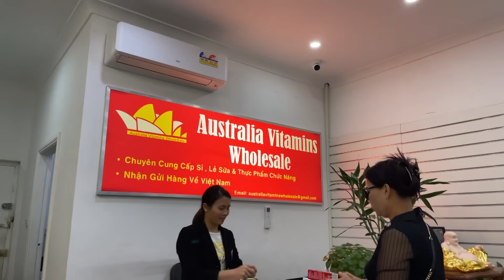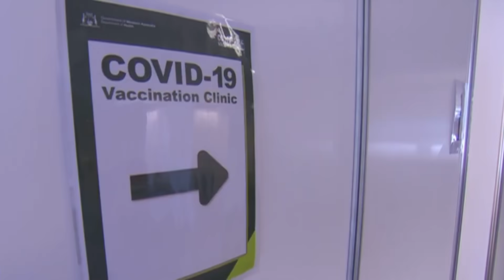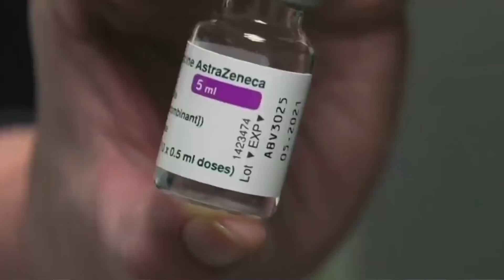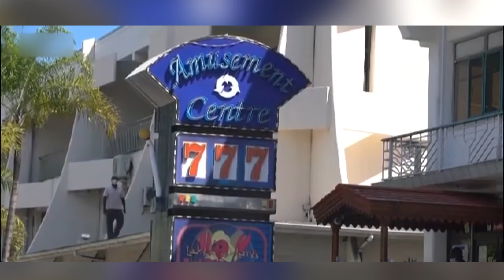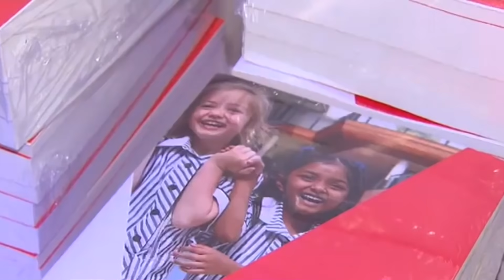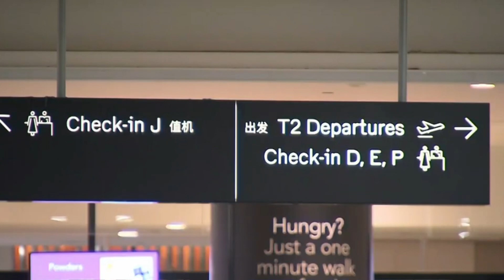TIN ÚC CHÂU 3PM - 21/05/2021 - DINH NHUNG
1. Chủng ngừa Covid-19: Khi nào miễn nhiễm bầy đàn có thể đạt được
2. Chủng ngừa Covid-19: Không nên chờ đợi vaccine ưa chuộng, theo lời Bộ trưởng Y Tế liên bang
3. Chủng ngừa Covid-19: Không nên chờ vaccine ưa chuộng, theo lời các chuyên gia
4. Tại sao đại dịch Covid-19 tái phát mạnh mẽ tại Đảo quốc Seychelles?
5. Sinh hoạt chính trị: cựu Thủ tướng Malcolm Turnbull bị tố cáo “phản bội” đảng Tự Do
6. Sinh hoạt chính trị: Victoria công bố Ngân sách và áp đặt thuế mới vào doanh nghiệp
7. QLD trợ cấp tài chánh cho công nhân đến làm việc tại Vùng Du Lịch

1. Nước Úc có nguy cơ làn sóng dịch bệnh thứ 3 nếu chủng ngừa không đạt mức độ cần thiết.
2. Hồi hương công dân từ Ấn Độ: Ca nhiễm sẽ gia tăng tại Úc.
3. Nước Úc có dư khả năng quản trị món nợ cao, theo bộ trưởng Ngân Khố.
4. Thủ tướng phổ biến video, phải chăng đây là dấu hiệu cho cuộc bầu cử sớm?